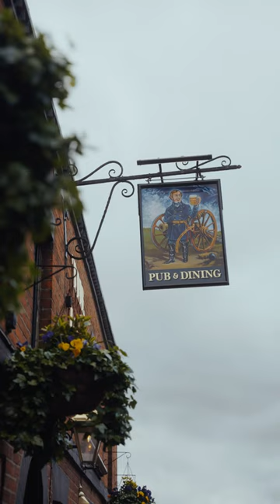Inside a trendy Two Bed Apartment in this popular Berkshire market town. Property Tour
Step inside this stylish open plan Apartment with its chic, contemporary design in Wokingham.